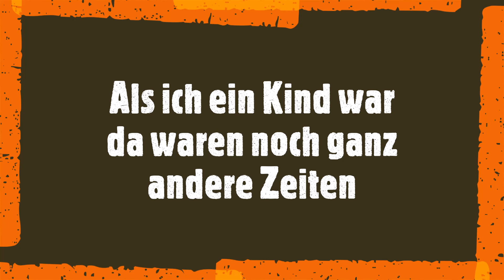Als ich ein Kind war - Christoph Holzhöfer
Als ich ein Kind war
Da waren noch ganz andere Zeiten
Schule und Kindergarten waren noch im Dorf
Und man hatte nicht viel
Wohl viele Kinder
Und man hatte 'nen Garten
Mit Gemüse und Obst
Und die Wälder waren so mächtig und so tief

Auf den Straßen fuhren kaum Autos
Die Männer waren Malocher, die Kirche sonntags voll
Wir hörten Radio
Fernseher hatten wir nicht
Samstags gings nacheinander
In die Badewanne
Sonntags gab 's mal Braten
Und Freitags immer Fisch

Sommers liefen wir barfuß
Und in Lederhosen
Über Wiesen voller Kornblumen
Und Klatschmohn
Wir badeten im Bach
Fingen Forellen mit den Händen
Wir waren so jung und so klein
Und unsere kleine Welt so groß